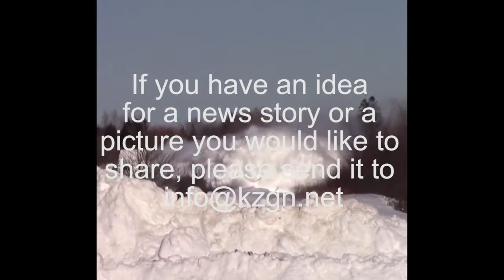January 11, 2016 KZGN News